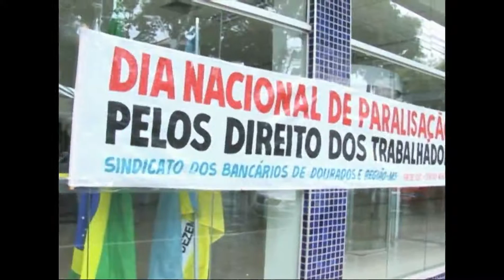Bancários protestam contra fechamento de agências do Banco do Brasil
Bancários protestaram terça-feira (29), em Dourados, contra a reestruturação do Banco do Brasil. De acordo com o Sindicato da categoria, uma das principais agências da cidade vai ser transformada em posto de atendimento.